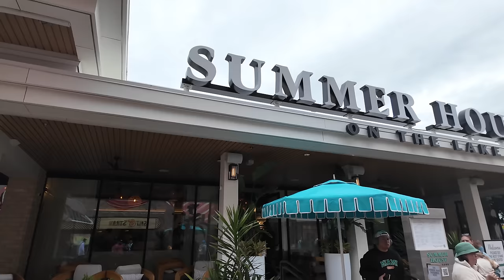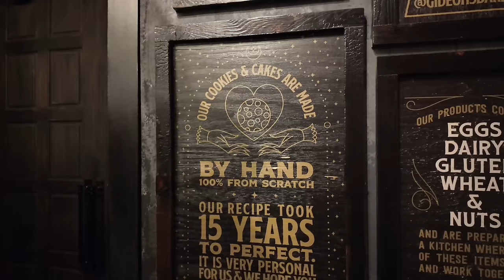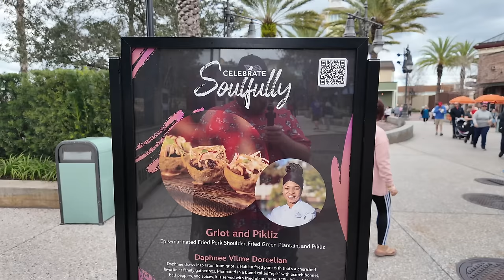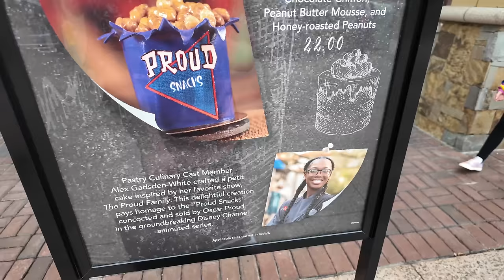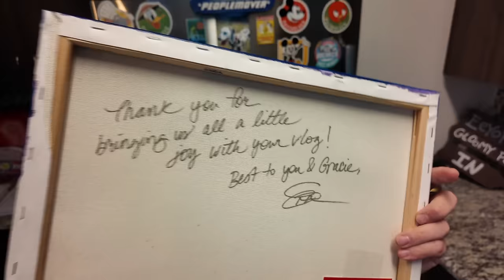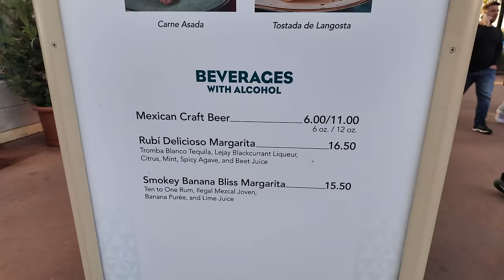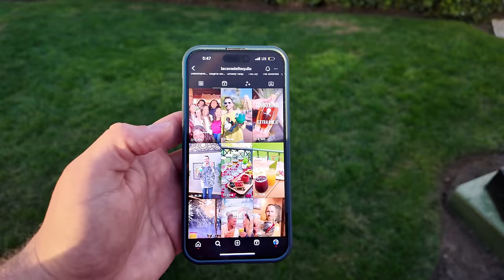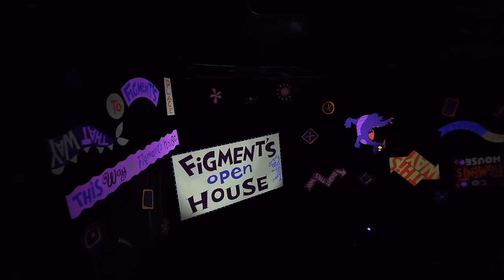Disney Springs 2024 | NEW Gideon’s Cookies & Summer House On The Lake | Walt Disney World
Hey, friends! Yesterday, I visited Disney Springs to try the new Cookie of the Month at Gideon’s Bakehouse and sampled some Valentine’s Day snacks